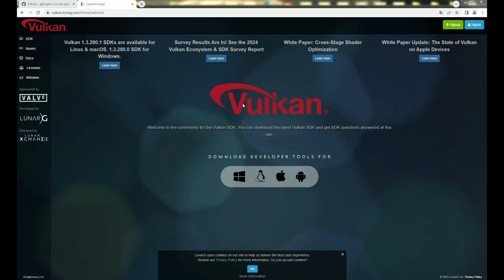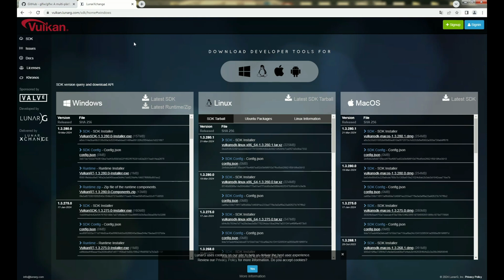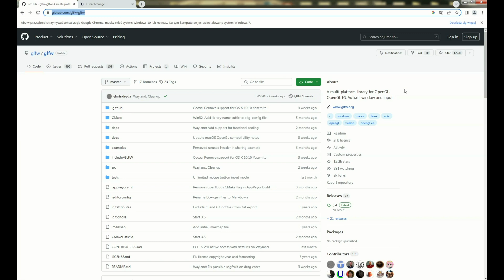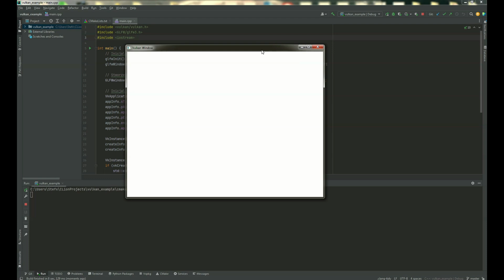How include Vulkan & GLFW in CLion using CMAKE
This is a short tutorial on how to include the Vulkan and GLFW libraries using CMake.